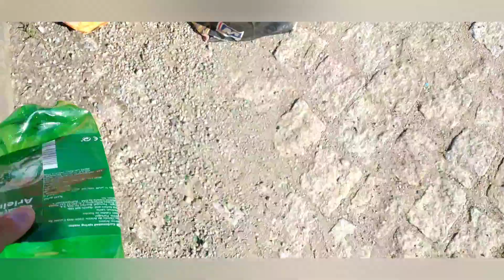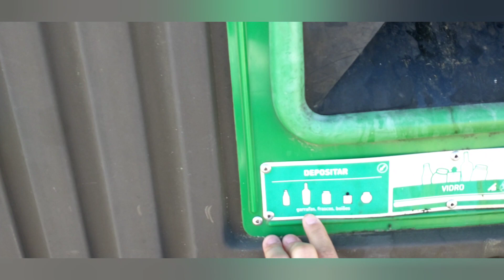🇵🇹COMO DESCARTAMOS O LIXO AQUI EM PORTUGAL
Oi pessoal tudo bem com vocês?neste vídeo estou mostrando como é descartado os lixos aqui onde moramos!! convido vc a se inscrever !
que Deus abençoe sempre a vida de cada um de vcs!!!